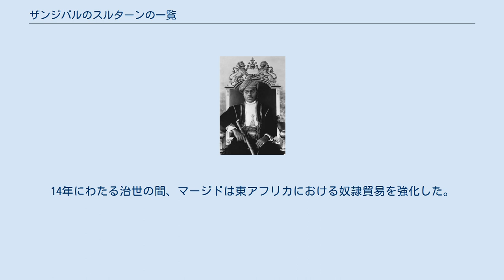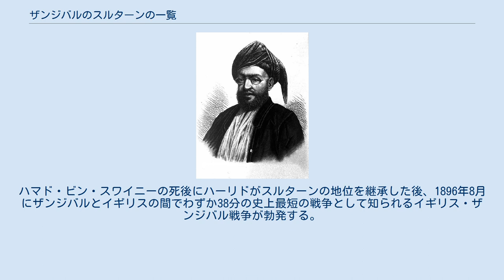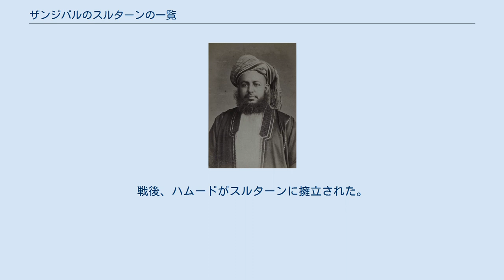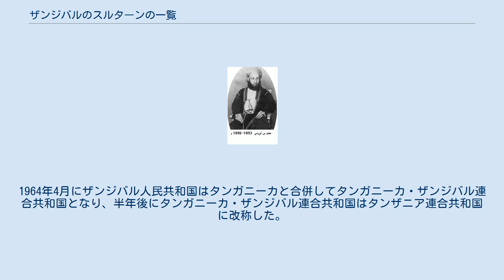ザンジバルのスルターンの一覧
ザンジバルのスルターンの一覧は、オマーンとザンジバルの君主であるサイイド・サイード（在位：1804年 - 1856年10月19日）が没した後、 ザンジバルをスルターンとして統治した人物の一覧である。
ザンジバルのスルターンの一族は、オマーンのブーサイード朝の分家にあたる。
 1698年にザンジバルはオマーンのスルターンの支配下に入り、オマーンの海外領土の一部となった。
1832年もしくは1840年（時期は史料によって異なる）にサイイド・サイードは首都をマスカットからストーン・タウンに移した。
サイードはアラブの支配者層によるザンジバル支配を確立し、島の奴隷労働力を利用してクローブのプランテーションの開発を推進した。
やがてザンジバルの商取引は、サイードがザンジバルに招致したインド出身の商人に依存する傾向が強くなっていく。
1856年にサイードが没した後、彼の息子であるマージド・ビン・サイードとスワイニー・ビン・サイードが後継者の地位を巡って争い、その結果ザンジバルとオマーンは別々の君主によって分割される。
マージドはザンジバルの最初のスルターンとなり、一方でスワイニーはオマーンの支配者の地位を継承した。
14年にわたる治世の間、マージドは東アフリカにおける奴隷貿易を強化した。
マージドの後継者であるバルガッシュ・ビン・サイードは奴隷貿易を廃止し、主に国内のインフラストラクチャーの整備に力を入れた。
3人目のスルターンであるハリーファ・ビン・サイードの下で、ザンジバルの奴隷制の廃止に向けた状況はより進んでいく。
 1886年までザンジバルのスルターンは「ザンジュ」として知られる東アフリカの沿岸部の大部分を支配し、交易路は内陸部深くに入り込み、コンゴ川流域のキンドゥに達していた。
同年にイギリスとドイツは密かに会談を行い、ザンジバルの分割を協議した。
それから数年経過した後、アフリカ大陸本土のザンジバル領のほとんどがヨーロッパの列強諸国によって奪われる。
1890年にアリー・ビン・サイードの下で締結されたヘルゴランド＝ザンジバル条約によって、ザンジバルはイギリスの保護国とされる。
ハマド・ビン・スワイニーの死後にハーリドがスルターンの地位を継承した後、1896年8月にザンジバルとイギリスの間でわずか38分の史上最短の戦争として知られるイギリス・ザンジバル戦争が勃発する。
イギリスはより御しやすい人物であるハムード・ビン・ムハンマドがスルターンの地位に就くことを望んでおり、ハーリドにストーン・タウンの王宮を明け渡す猶予を与えた。
ハーリドは降伏勧告に応じず、代わりにイギリスと戦うために2,800人の兵士を招集した。
イギリスは王宮や市内の各地に攻撃を開始し、攻撃を受けたハーリドは逃亡し、後に亡命する。
戦後、ハムードがスルターンに擁立された。
 1963年12月にザンジバルはイギリスから独立を認められ、スルターンを元首とする立憲君主制の国家として自立する。
スルターン・ジャムシッド・ビン・アブドゥッラーは独立の数か月後に起きたザンジバル革命によって廃位された。
ジャムシッドは国外に亡命し、立憲君主制のザンジバル王国に代わってザンジバル人民共和国が成立する。
1964年4月にザンジバル人民共和国はタンガニーカと合併してタンガニーカ・ザンジバル連合共和国となり、半年後にタンガニーカ・ザンジバル連合共和国はタンザニア連合共和国に改称した。